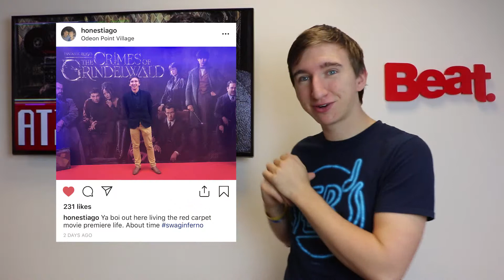At The Movies - Fantastic Beasts: The Crimes of Grindlewald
Loved around the world the Harry Potter franchise managed to get better and better with each passing film.

Does its spin off franchise - Fantastic Beasts do the same?

Check out Brians review this week to find out.

Brian also takes a quick look at Widows, Overlord and The Nutcracker and the Four Realms.